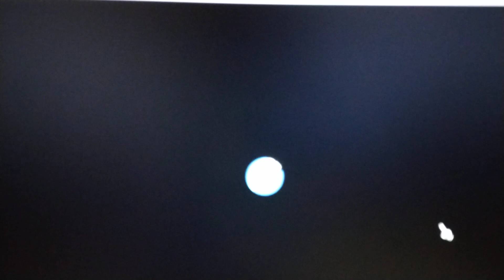Pastel Berry's 1st toonenough Rainmaker battle on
((WIP))

-💖Mish💖